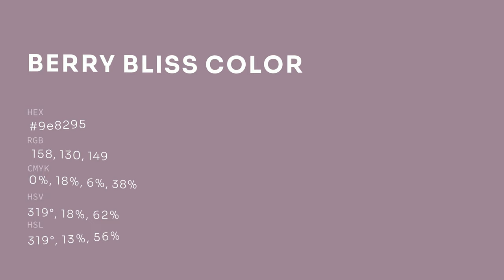Berry Bliss color 9e8295 hex color - Violet color - Cool color 9e8295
What color is Berry Bliss ? 9e8295 hex color - Violet color - Cool color 9e8295

Hex 9e8295 Color Code is also known as Berry Bliss color.